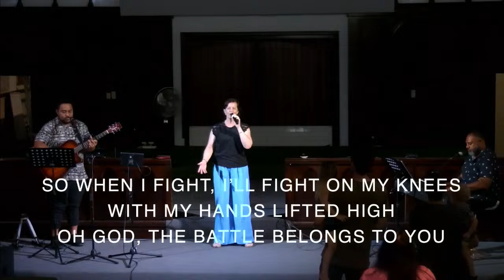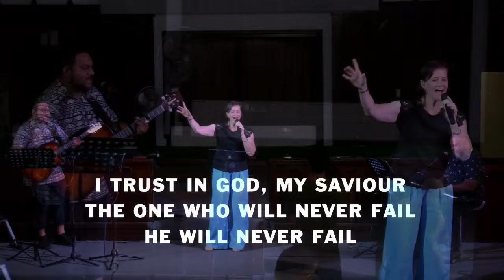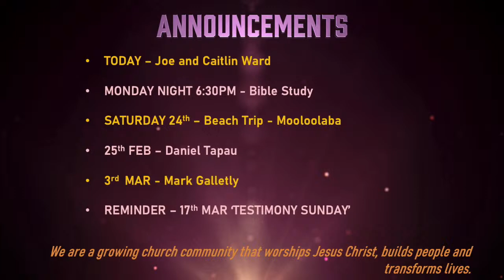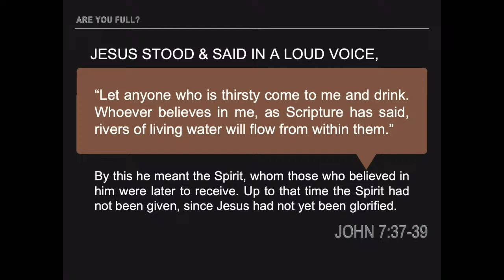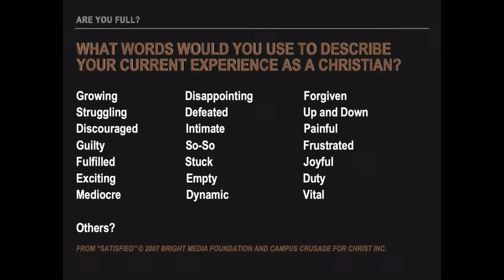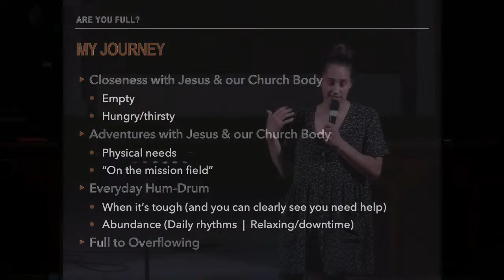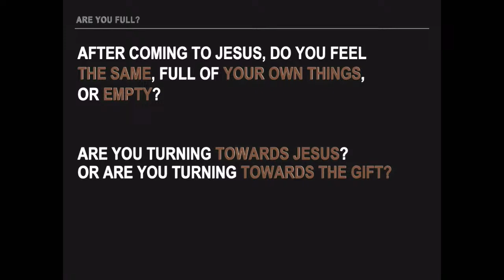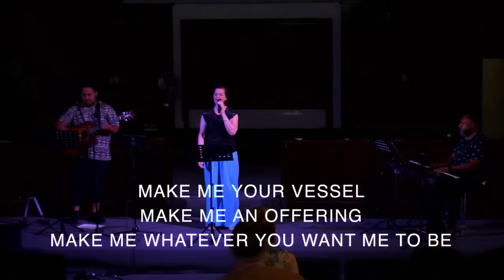Your Church in Brisbane City 18/02/2024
Good morning and welcome to our Sunday Worship Service. We pray for God's abundant grace and blessings for you and your loved ones even as we hope that you will be encouraged with God's word.